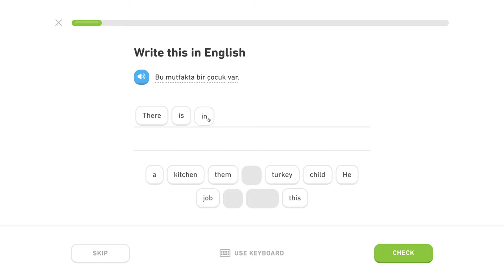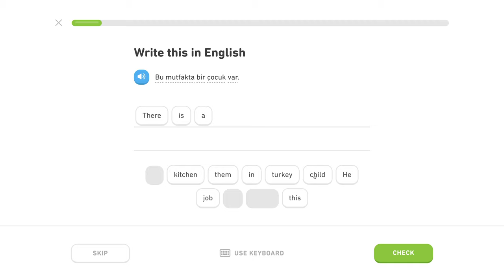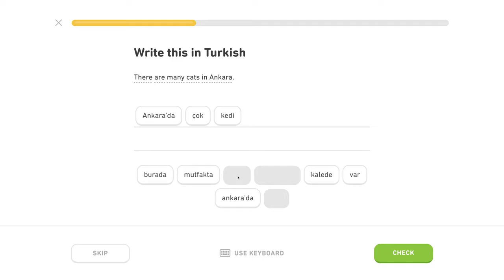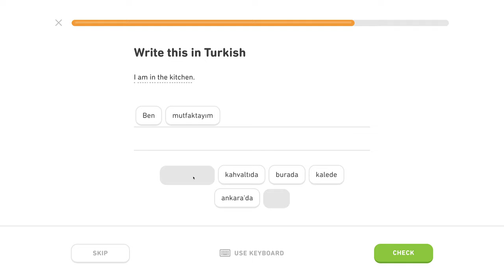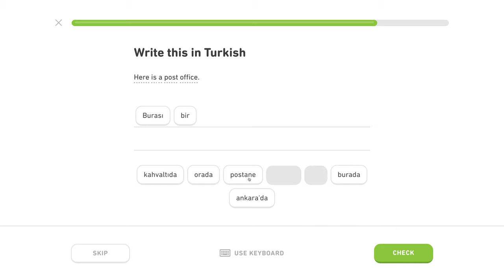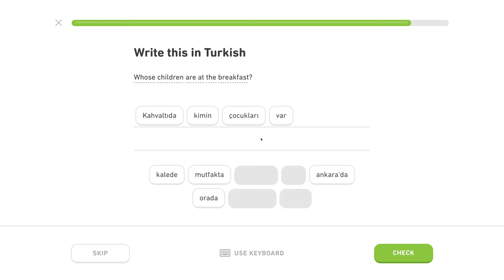🇹🇷 Lokál - Level 1/5, lekcia 5/6 - Turecky s Yetim